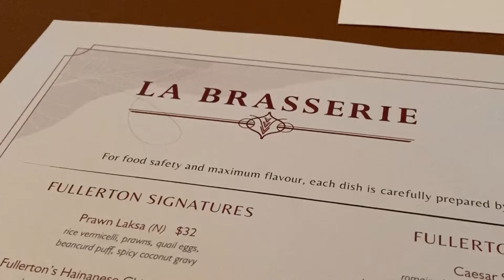The Fullerton Bay Hotel Staycation: Premier Bay View Room